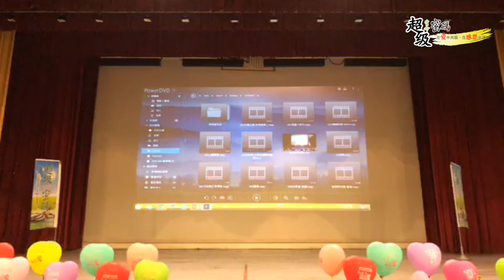《超級生命密碼》愛與感恩驚喜分享會 台南場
💫💖愛與感恩驚喜分享會💖💫
      ☘️🇦🇹2018年臺南場🇦🇹🍀
             4月21日 星期六
           下午2:30~5:30
         臺南市勞工育樂中心
     臺南市南區南門路261號